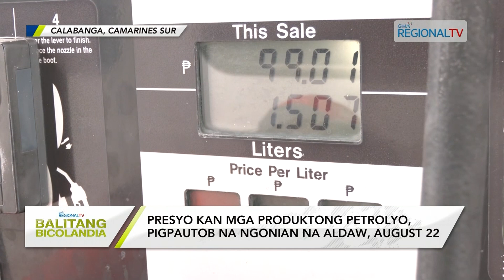Balitang Bicolandia: Huli sa Oil Price Hike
Presyo kan mga produktong petrolyo, pigpautob na ngonian na aldaw, August 22; Mga parasira sa banwaan nin Calabanga, naghuhurot nin fuel subsidy huli kan padagos na pagmahal kan mga produktong petrolyo